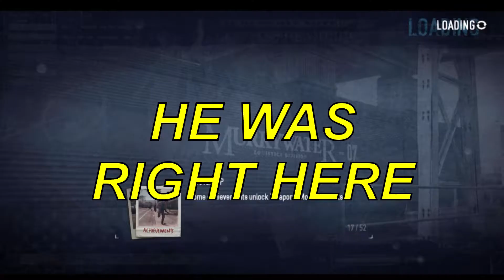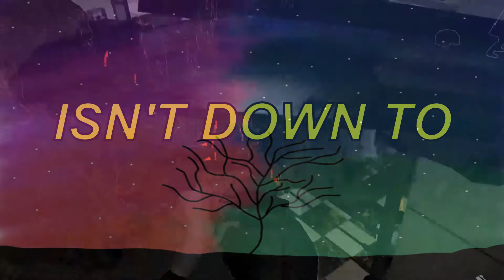HOXTON'S MISSING: Payday 2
THE IDIOTS ARE HERE

AND HOXTON IS MISSING

WE NEED TO SAVE HIM

AND LAUGH WITH SOME OF THE BEST CONTENT THE WHOLE WAY!

Platform: SNES